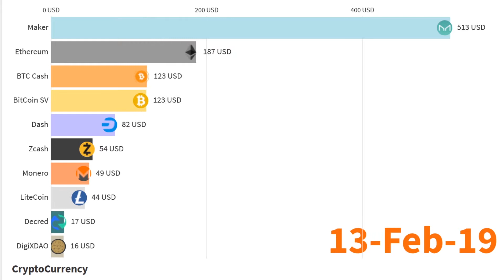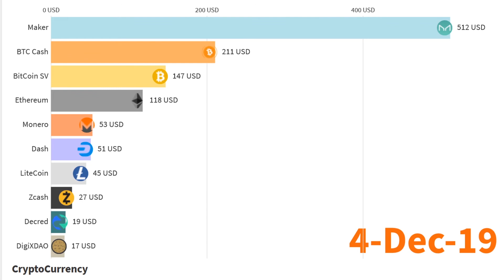Most Popular CryptoCurrency by price in 2023 except BitCoin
Hey  guys,
In this video we are going to show you the top ten (10) cryptocurrency except bitcoin.